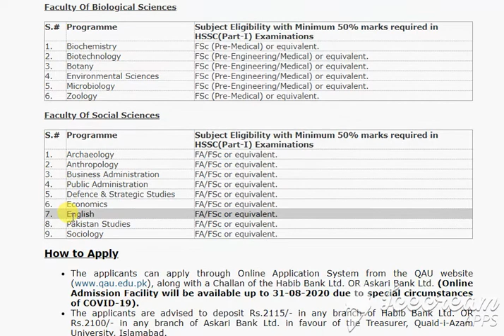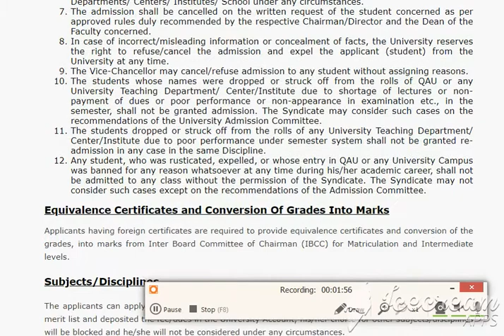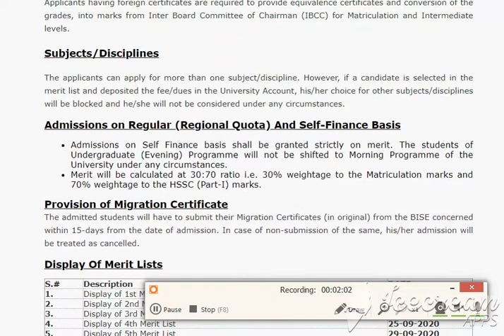quaid azam university islambad (Fall Semester-2020) Applications are invited from Pakistani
Important Instructions

Welcome to the Online Admission Portal, Quaid-i-Azam University Islamabad. To start your Online Application Process, click here to Apply Now.

The University is only accepting online applications for Fall Semester 2020 through this website, therefore during the application process; you must upload the electronic copies of your documents. There is no requirement to send hard copies of the documents/receipts.
Extra fee (Rs. 1000/-) will be charged in case of you are unable to upload the documents by the application deadline.
Once you enter all your information and upload the required documents, you can print Application Processing Fee challan form for payment. Please deposit the application fee via the challan form in the bank (Askari/HBL) and upload the paid copy of the receipt.
The admission section will verify your application/payment/documents and inform you if the application is submitted completely. You will receive confirmation of application acceptance or will be provided with the details in case of rejection/incomplete application.

The admission office will remain close on Saturday and Sunday.